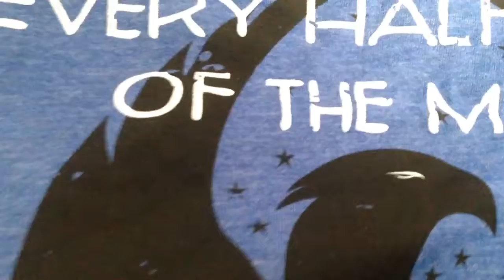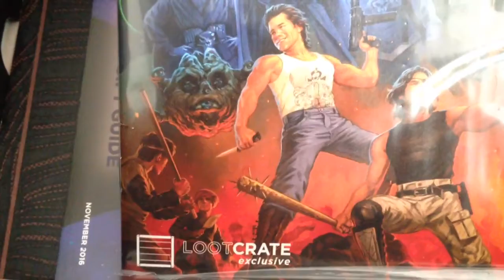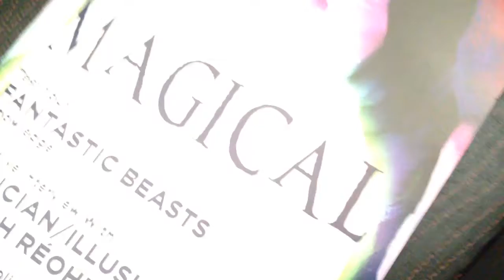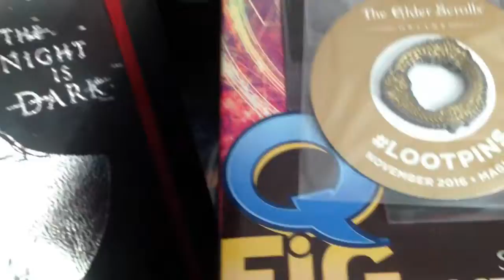Lootcrate November magical